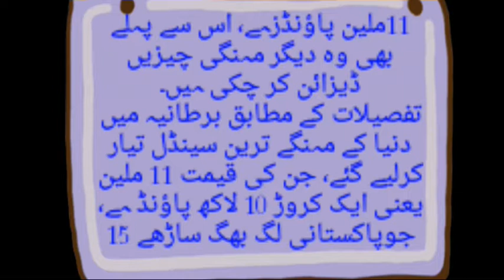دنیا کے مہنگے ترین سینڈل تیار، قیمت پاکستانی 5 1کروڑسے زائد.. Preparing the world's most expensive s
دنیا کے مہنگے ترین سینڈل تیار، قیمت پاکستانی 5 1کروڑسے زائد
Preparing the world's most expensive sandals, the cost of Pakistan is more than $ 5.1 billion